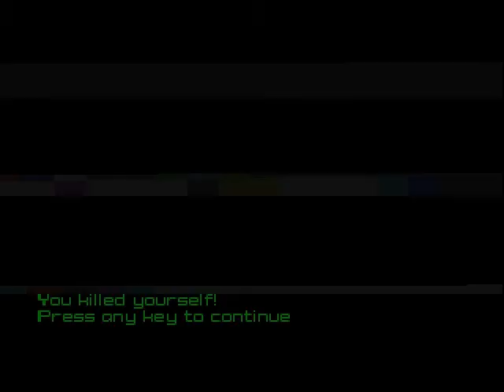Alien Trilogy - Multiplayer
Level 4 not finished, because we dont found switch for doors to exit. Also possible what one wall not opens, which way to the isolated part of level with exit lift.